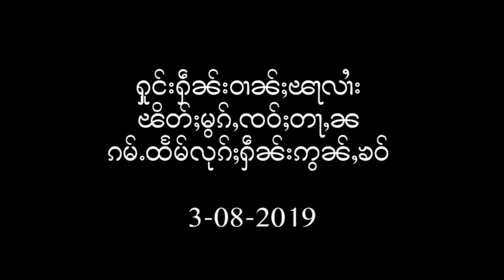ႁူင်းႁဵၼ်းဝၢၼ်ႈၽႃလၢႆး ၽိတ်ႈမွၵ်ႇၸဝ်ႈတႃႇၼ ၵမ်ႉထႅမ်လုၵ်ႈႁဵၼ်းဢွၼ်ႇၶဝ်